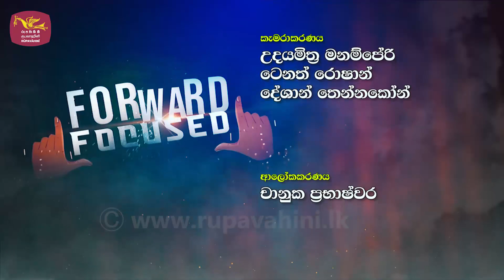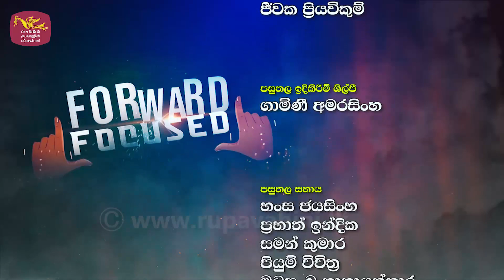Forward Focused | 2021-11-19 |Rupavahini